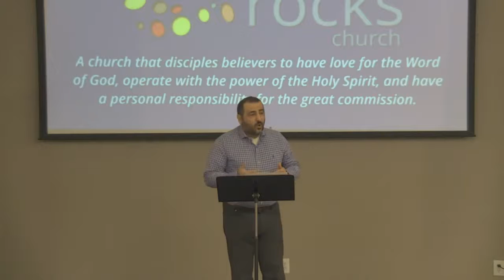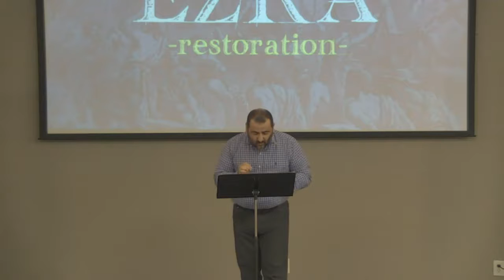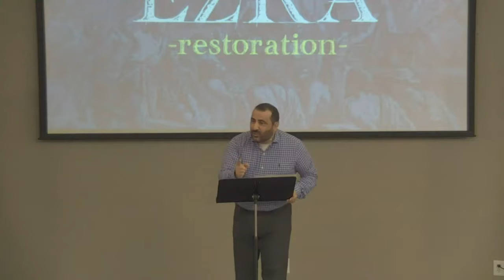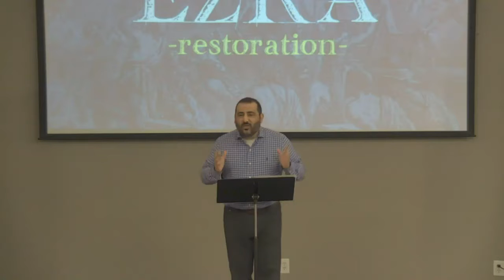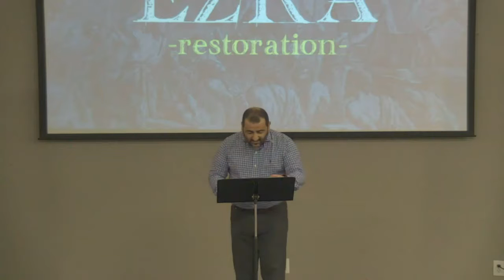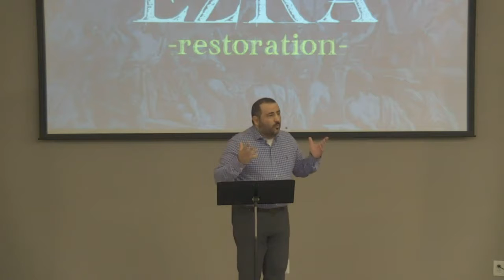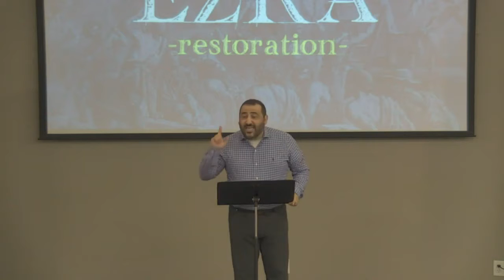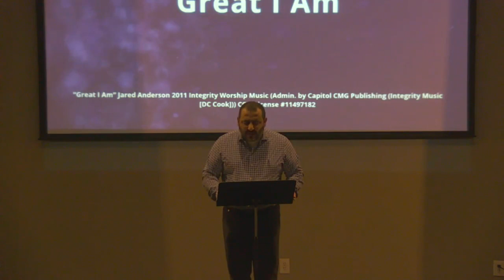Ezra 2 "Restoration" (November 15, 2020)